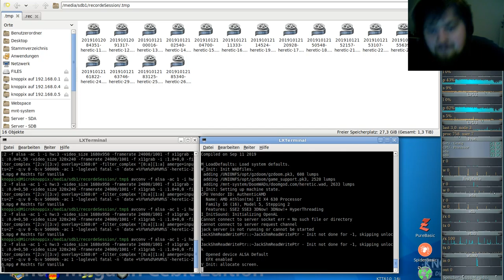Heretic Komplett Vanilla ( in GZDooM ) - E2M6